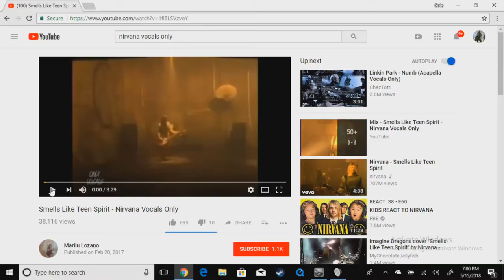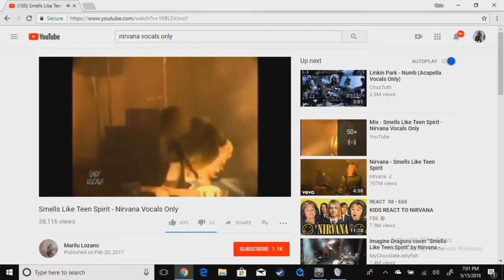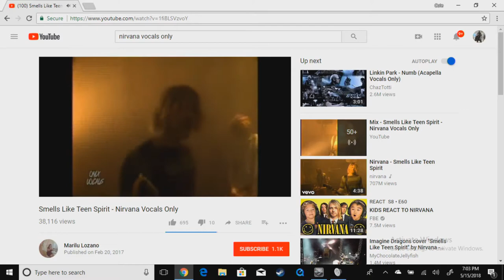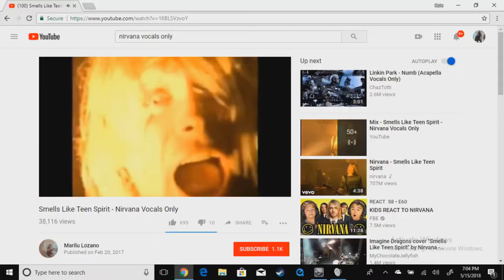Synthrotek:s ROBOTOize Pop Music! - Nirvana - Smells Like Teen Spirit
Do you desire to have a vocoder, pitch shifter, speak-n-spell effect, vibrato, 8-bit modulator and a bit crusher sounding module all in a lo-fi heavily CV controllable package?  Well surprise! we read your mind!  The Roboto module is all these and more (and it has a neat Cylon looking graphic that lights up). Check it out!

Features:
Can be in either Robot mode or Pitch mode, but not both. Handy LEDs tell you which mode you're in. The ROBOT button toggles between the two.
Vibrato toggles on and off. Works in either Robot mode or Pitch mode.
Robot and Vibrato CV inputs activate those modes (and deactivates in the case of vibrato) upon receiving a gate pulse. Gate pulses in these inputs are just like pushing their corresponding buttons. Expected transition is from 0V to +5V (and back to 0V), but it will handle any voltage within the power supply range without damaging the module. Transition between what is considered "off" and "on" is at approximately 2.3V.
Rate pot/input control the clock speed in the chip. A CV input of 0-5V will mimic the range of the pot, but voltages outside of this range will push the rate setting further.
The CV input is mixed with the voltage coming from the pot.
The pitch pot is used to pitch the audio up or down when in pitch mode. It has 7 zones/pitches; 12:00 is normal pitch, and there are 3 steps up and 3 steps down from there.
0-5V fed into the Pitch jack mimic the full travel of the pot (0V is lowest, 5V is highest, normal is ~2.5V). Voltages outside this range are tolerated but won't provide any added functionality.
The pitch pot is disabled when a plug is inserted into the CV jack.
Roboto is fun at parties.
IN LVL adjusts the level of the incoming signal.
MIX:
CCW=input signal only
CW=processed signal only.